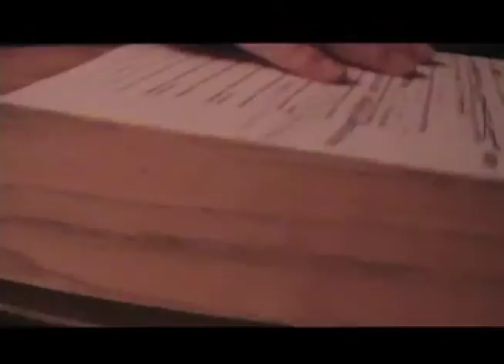There's Something Wrong with The Captain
Witness the writing of a classic.